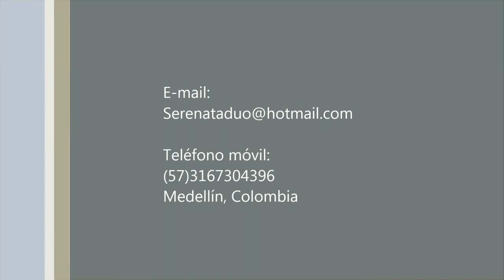Serenata duo - Promo video HD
Interpretaciones realizadas en vivo en el programa Serenata Guarceña del municipio de El Retiro, Antioquia. 2015
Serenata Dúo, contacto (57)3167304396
Medellín, Colombia